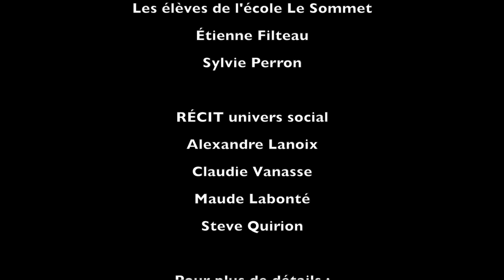Webinaire - Cartographie numérique - 19 mars 10h45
Ne manquez pas notre webinaire gratuit sur la cartographie numérique le 19 mars à 10h45. Il sera animé par des élèves de l'école Le Sommet. Pour tous les détails, consultez